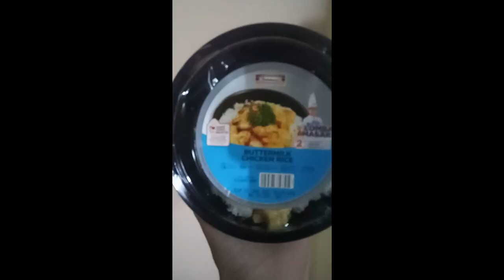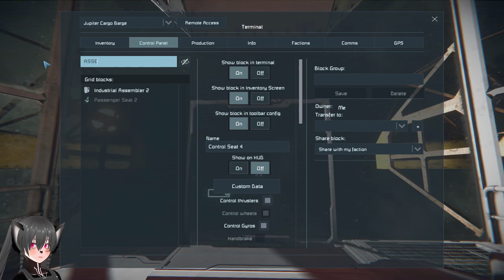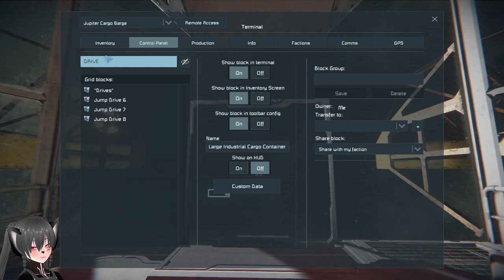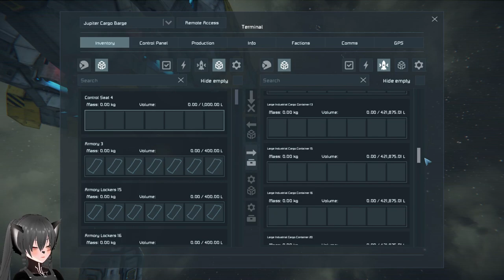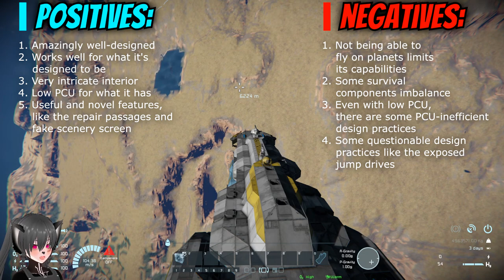This Ship has Insane Interior, Space Engineers Critical Ship Review, Jupiter Cargo Barge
A critical ship review of the Jupiter Cargo Barge by lord_keldor on Space Engineers, the Jupiter Cargo Barge is a cargo ship with a very intricate interior, novel and useful unique features, and a decent amount of cargo capacity for everyday survival uses, though there are some downsides